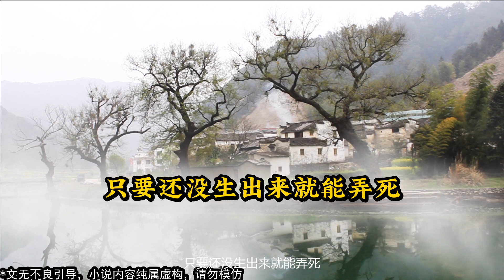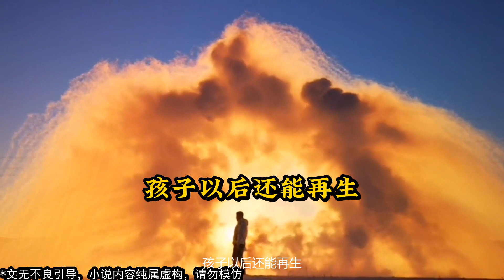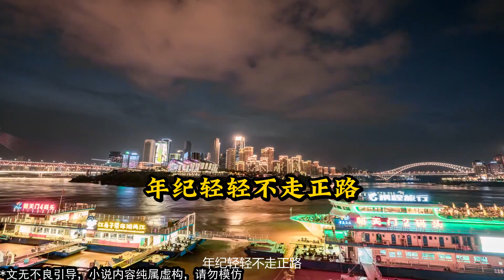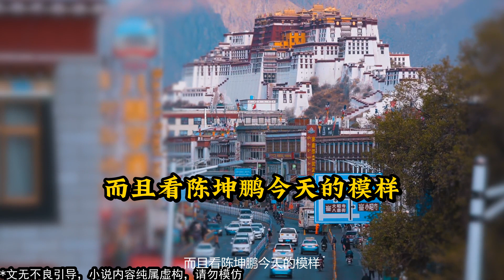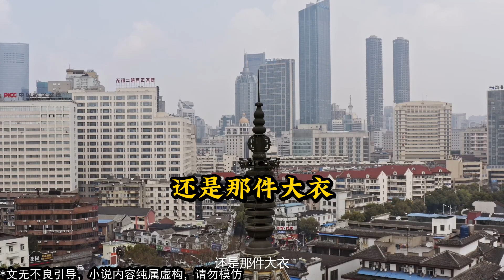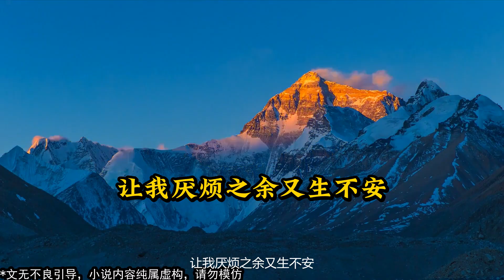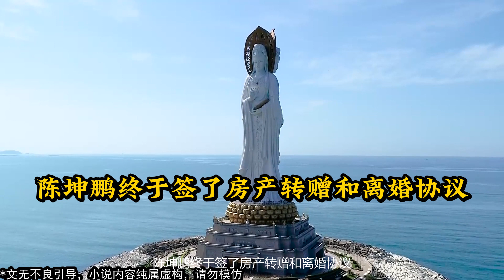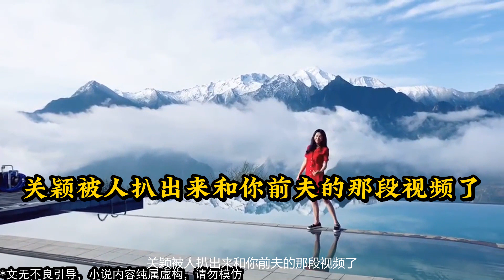《窥视丈夫秘密》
簡介：怀孕八个月，无比期待孙子的婆婆突然不想要这个孩子了。我开始还不明就里。直到一个陌生人加我微信，发来一张图片——我老公和一个女人在沙滩上激情亲吻。而那个女人，是他干妹妹。

2024 每日更新 最新 小说 小说推荐 有声小说 完整版 甜文完结 一口气看完 宝藏小说 甜文完结 爽文完结 有声书 小说 小说言情 一口气看完 宝藏小说 书荒推荐 有声书 听书睡觉 推文 一口氣看完 甜文 爽文 虐文 小说故事 小说听书 订阅有声小说甜甜每天更新已完结小说故事爽到爆炸甜到死订阅频道